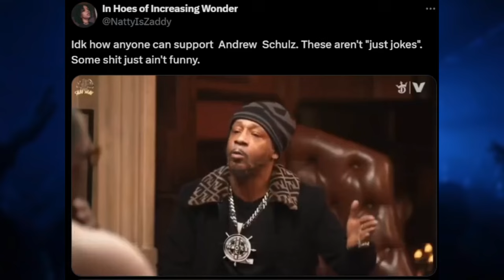Andrew Shulz CRINGE Response To Kendrick Lamar BACKFIRED